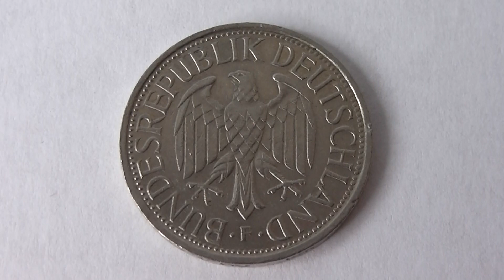1 Deutsche Mark Germany 1956 F - Amazing Coin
Here in this video you can see a circulated 1 Deutsche Mark Germany 1956 F - Amazing Coin.

The diameter of this coins is 23.50 mm. The Deutsche Mark was the official currency in Germany before the Euro.
One of this 1 Deutsche Mark coins weight 5.50 g. The issued Dates are between 1950 and 2001.
The material is Cupro-nickel (75% copper and 25% nickel).